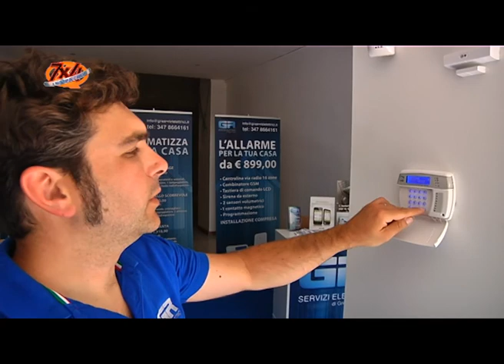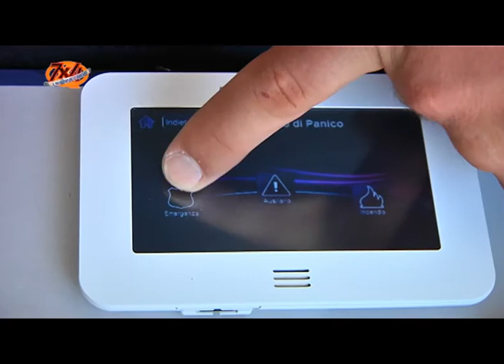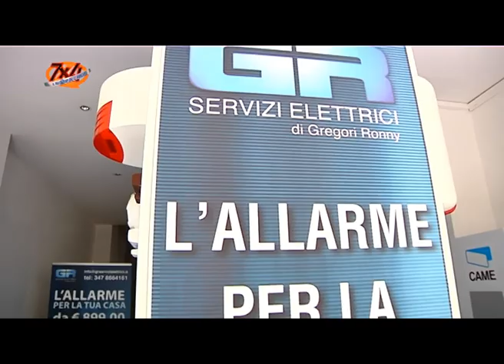Sicurezza: sistemi per tutte le tasche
Prima di partire per le vacanze cosa bisogna fare per come rendere più sicura la propria abitazione?